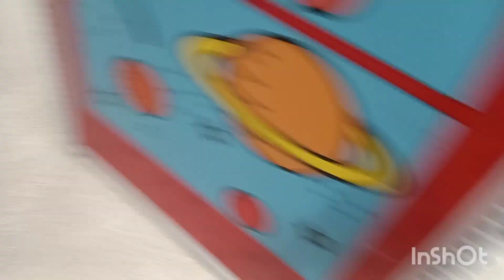COMPRAMOS LOS CARROS NUEVOS DE HOTWHEELS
Like para apoyar el vídeo de hoy y mañana.

Subscríbete para no perderte el vídeo del 24